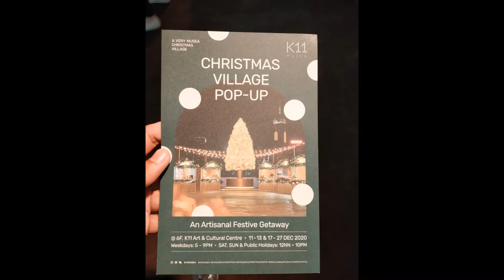K11 Art and Cultural Center | Christmas Village | K11 MUSEA | 6/F, K11 MUSEA, 18 Salisbury Rd, TST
K11 Art and Cultural Center | Christmas Village | K11 MUSEA | 6/F, K11 MUSEA, 18 Salisbury Rd, Tsim Sha Tsui

Address -
6/F, K11 MUSEA, 18 Salisbury Rd, Tsim Sha Tsui

Enter K11 MUSEA, Take lift going to 6th floor